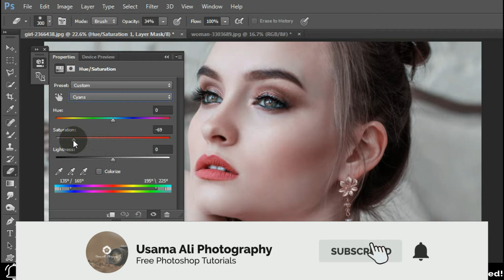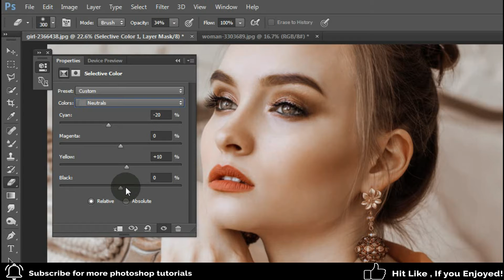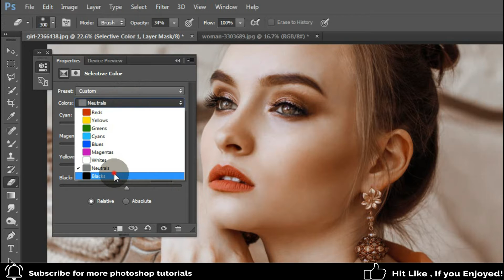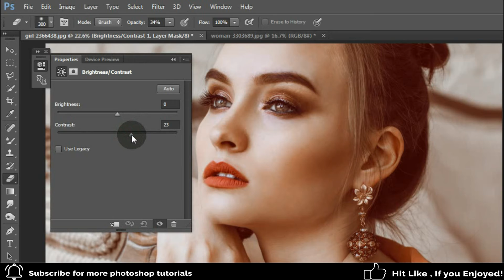Pro Gold Color Grading Effect in Photoshop | Photoshop CC Tutorial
Hello Everyone in this video i am gonna show you a new thing today. How to get Moddy & dark Color Effect in Photoshop| Free photoshop preset included